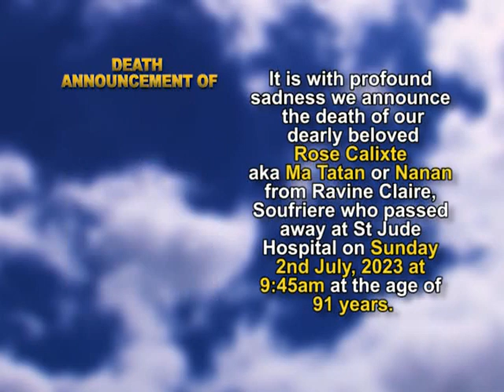Rose Calixte short